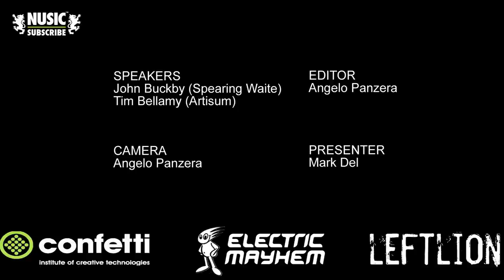MUSIC LAW AND FINANCE - HOW NOT TO GET SCREWED (Nusic Academy Workshop)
Our latest Nusic Academy Workshop features two highly experienced guest speakers, giving an invaluable insight on the complex law and finance side of the music industry.

Camera and Audio: Angelo Panzera
Editor: Angelo Panzera
Runners: Sam Nahirny and Stephanie Hargreaves
Presenter: Mark Del

SUPPORTERS: Leftlion & Confetti

Spread The Love to: TIM BELLAMY and JOHN BUCKBY

x